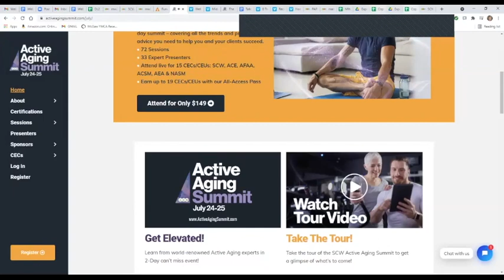Bionic Boomers: Training After Joint Replacement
The incidence of joint replacement is rather high, with over one million hip and knee replacement procedures performed in the United States each year. Join our panel of experts as they cover the dos and don’ts of training clients who have undergone joint replacement. Learn to recognize when to progress clients, when to refer clients back to their physicians for an evaluation, and the influence of pain on client motivation and success.

Sara Kooperman is the CEO and owner of SCW Fitness Education & WATERinMOTION®.

Robert Linkul is the owner of TOA (TrainingTheOlderAdult.com) a personal training studio and online continued education provider for fitness professionals in Shingle Springs, California. Robert is an internationally known continued education provider for fitness professionals with his area of expertise being in resistance training strategies for the Older Adult with physical limitations and/or decreased quality of life. He has his master’s degree in personal training, is the NSCAs 2012 Personal Trainer of the Year award winner, and a 2017 NSCA Fellowship inductee.

Matt Segawa holds a BS in Kinesiology/Exercise Science, ACE Health Coach, NSCA CSCS, ACSM Clinical Exercise Physiologist, is the fitness manager for LifeStart Wellness Network. His professional focus is to improve movement quality and biomechanics with clients as well as educate people on how to feel better and enhance their workout experience.

Kim Miller NKT, ACE CPT is the CEO of the Garcia Institute of Modern Excellence and the Wholota Wellness Company. With 20+ years of experience in the health and fitness industry, she is a specialist in motivating individuals to become their best self. She holds nine national certifications and is a level 3 NeuroKinetic Practitioner, Egoscue Posture Specialist, and Holistic Health Coach.

Chris Gellert, MPT, CSCS, CPT is a licensed physical therapist, personal trainer, national presenter and author. He is the president of Pinnacle Training & Consulting Systems, an educational company that creates evidenced-based material for personal trainers.

We will address the following topics:
* What should I include, or look for, in a client’s initial assessment post-op?
* What tools and information should be utilized when designing a program for a client with joint replacement?
* What exercises should be performed to strengthen surrounding muscles and increase range of motion?
* How often/how long should training sessions last with clients who have recently undergone joint replacement procedures?